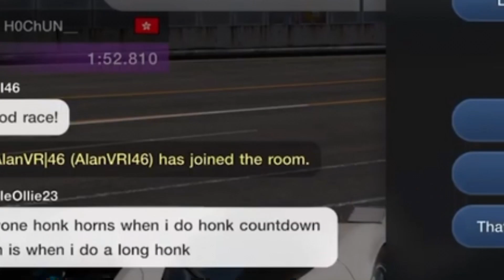kinder egg car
From the GT7 car meet-up! :)